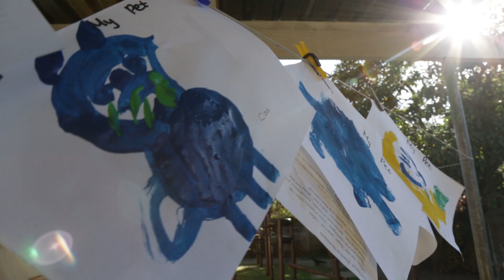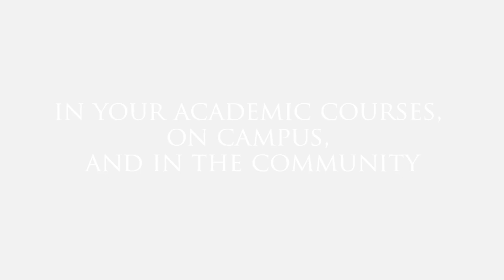WKU presents the International Year of South Africa 2015-16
The International Year of South Africa is at Western Kentucky University for 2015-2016. There will be plenty of opportunities to discover South Africa this academic year in courses, on campus, and in the community. Visit wku.edu/iyo for more information.